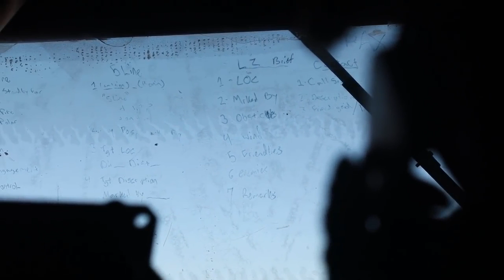Marine Training It Gets Intense